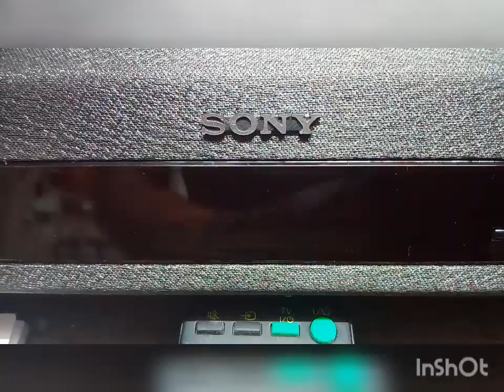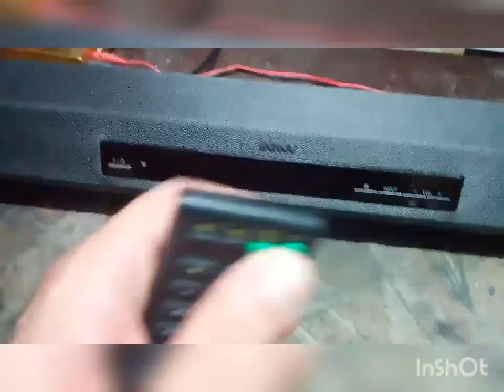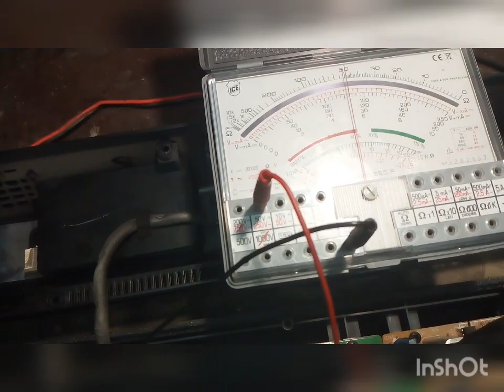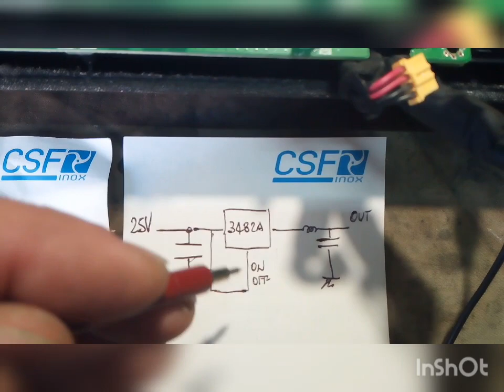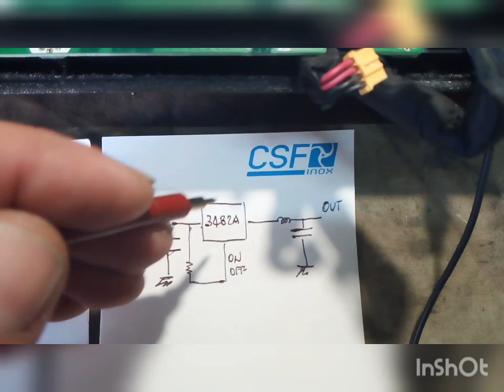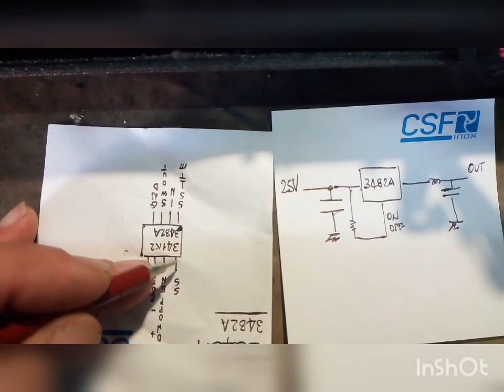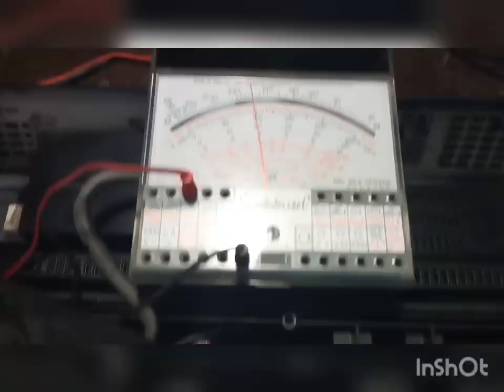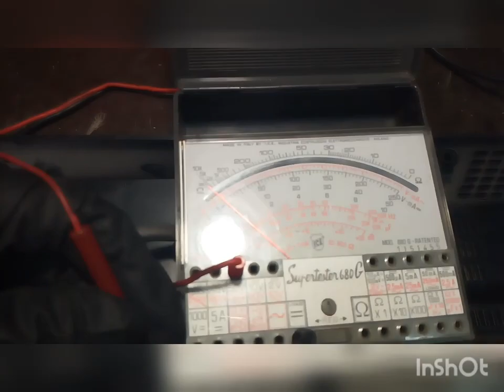#53 Sony Sa-Ct260H.Riparazione. Parte 1.